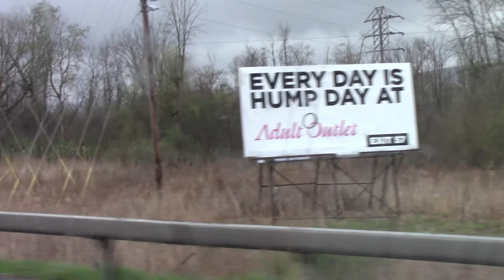A 'rainy' drive through the Southern Tier 4-17-2021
Please set to HD for best viewing quality.